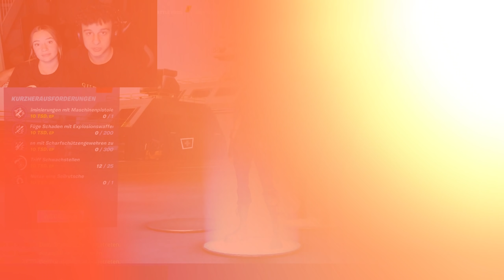5 YouTuber die HATER in Real Life begegnet sind! (Simex, iCrimax...)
5 YouTuber die HATER in Real Life begegnet sind! (Simex, iCrimax...)
YouTuber vs Haters! Es kommt nicht oft vor, aber manchmal begegnet Simex (Fortnite) oder iCrimax (Fortnite) seinen Hatern im echten Leben! Wie diese drauf reagieren, seht ihr heute ;-)

0:29 AviveHD
1:45 iCrimax
4:46 KSI
6:25 Tanzverbot
8:37 Simex

*❤️ Creator-Code: Taymetic

Simex vs Hater ist ja ein bekanntes Video Format. Das trat aber auch in München auf. Denn Simex wird beleidigt auf der Straße und nicht nur "Simex wird beleidigt in Random Duos"...
"iCrimax Auto Kaputt" (Lamborghini zum Glück nicht), ist ein weiteres Video. Außerdem ist das Avivehd Auto zerkratzt. Wusstet ihr schon dass Simex Freundin geklärt hat? Denn Simex Freundin spielt Fortnite...